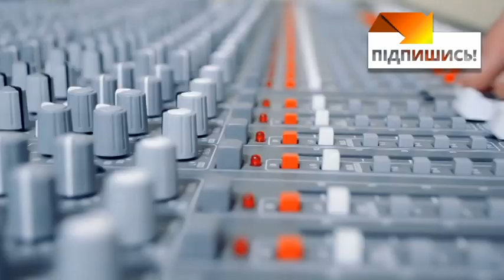Академия Национальной гвардии Украины: как готовят будущих воинов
Они умеют побеждать боль и уничтожить врага с любого оружия - в академии Национальной гвардии Украины готовят настоящих киборгов, способных дать достойный отпор.